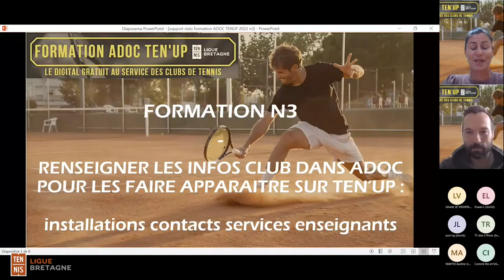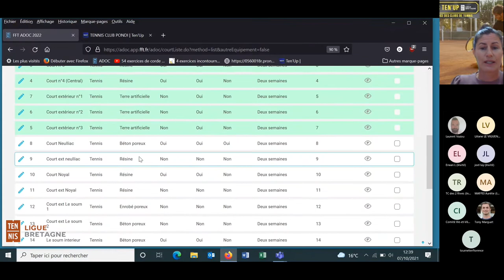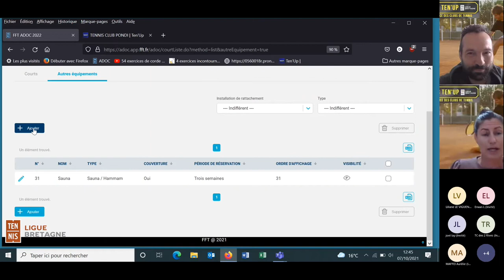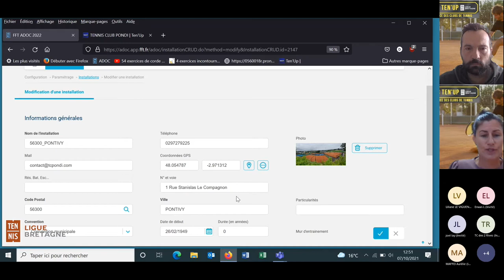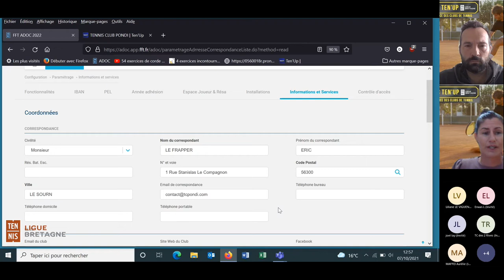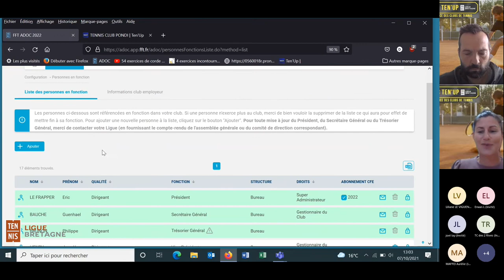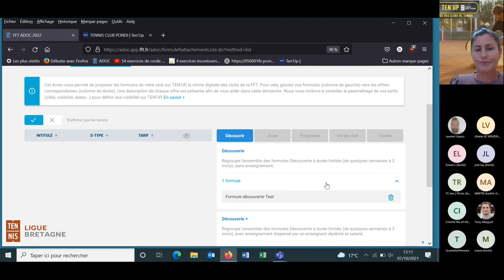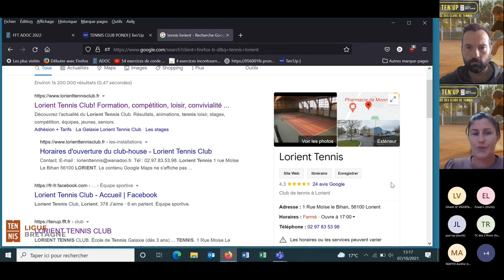Formation ADOC/Ten'up - Renseigner les infos clubs dans ADOC pour les faire apparaître sur Ten'Up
Replay du 7 Octobre 2021 de la Formation ADOC / Ten'Up, animée par l'équipe Développement de la Ligue de Bretagne de Tennis. ⬇️ Pour plus d'informations ⬇️

Au programme :
- Renseigner les infos clubs dans ADOC pour les faire apparaître sur Ten'Up : installations, contacts, services, enseignants

00:00 - Introduction
00:12 - Lien entre ADOC et Ten'Up
7:01 - Mise à jour des "courts et autres équipements"
16:45 - Mise à jour des "installations"
23:20 - Mise à jour des "informations et services"
31:17 - Mise à jour des "personnes en fonction"
35:34 - Rattachement des formules proposées par le club
43:27 - Google My Business
44:52 - Fin

Retrouvez-nous tous les Jeudis de 12h30 à 13h30 sur Microsoft Teams.